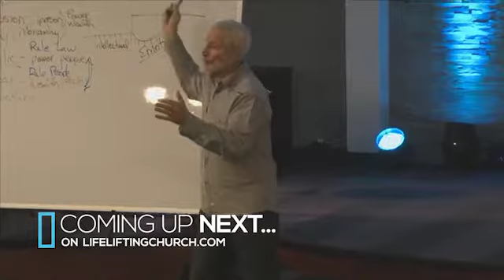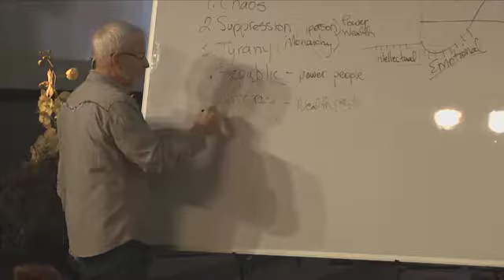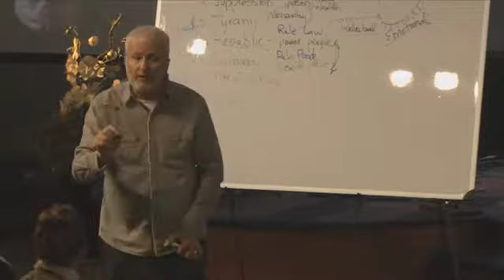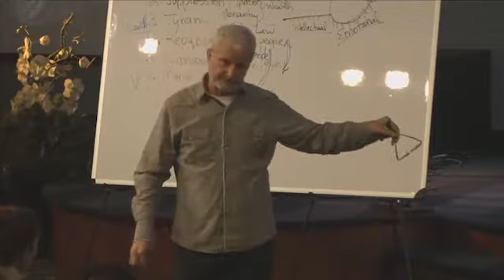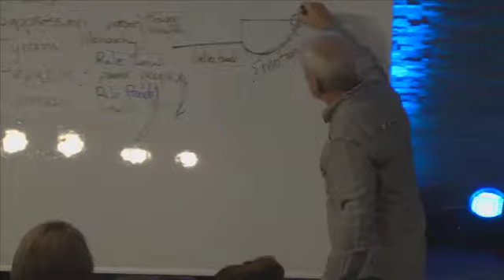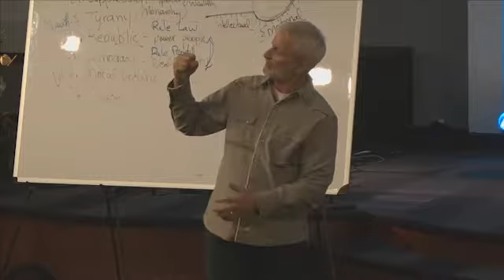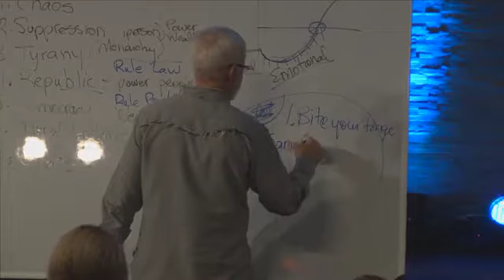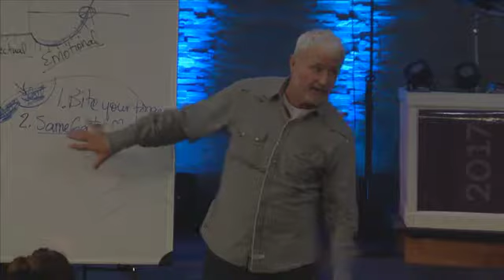Emotional Humility - Pastor Iain MacDonald - March 01, 2017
How do you get a hold of emotional difficulties that slow down your process of transformation? Pastor Iain teaches how to deal with those negative emotions, and live on the other side of them as God always intended.